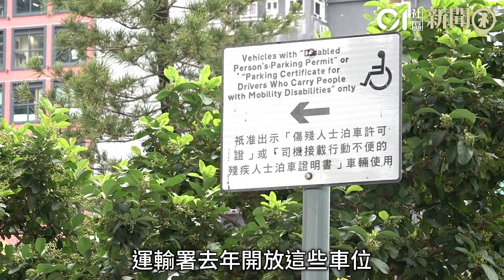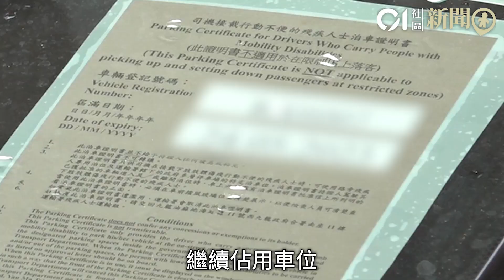灰證持有證一年激增逾三成 團體斥放寬措施加劇濫用殘疾車位情況 | 01新聞